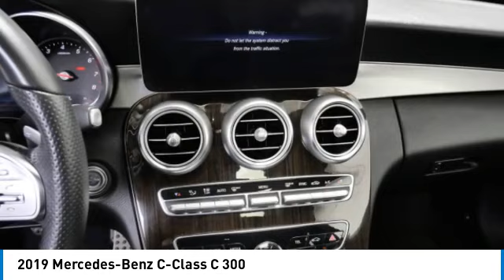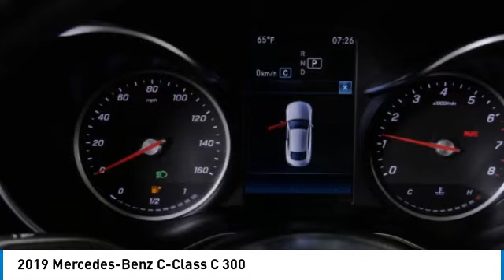2019 Mercedes-Benz C-Class C 300 Minnetonka Minneapolis Wayzata,MN 29044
Sears Imports
13500 Wayzata Blvd

Recent Arrival! 22/31 City/Highway MPGAwards:* JD Power Automotive Performance, Execution and Layout (APEAL) Study 2019 Mercedes-Benz C-Class C 300 4MATIC